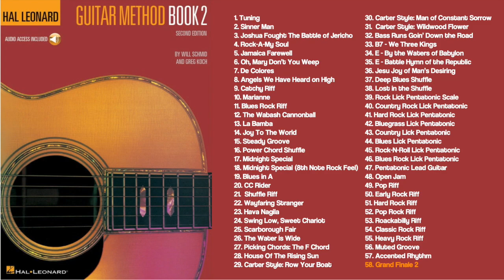Hal Leonard Guitar Method Book 2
00:00 Tuning
00:58 Sinner Man 00:58
01:42 Joshua Fought The Battle of Jericho 1:42
02:35 Rock A My Soul 2:35
03:27 Jamaica Farewell 3:27
04:57 Oh, Mary Don't You Weep 4:57
05:48 Angels We Have Heard On High
06:53 Catchy Riff
07:27 Marianne
08:06 Blues Rock Riff
08:51 The Wabash Cannonball
09:24 La Bamba
09:56 Joy to the World
10:38 Steady Groove
11:35 Power Chord Shuffle
13:17 Midnight Special
14:11 Midnight Special w/ 8th note rhythm
15:00 Blues in A
16:04 CC-Rider
17:24 Shuffle Riff
19:33 Wayfaring Stranger
20:32 Hava Nagila
23:07 Swing Low, Sweet Chariot
24:06 Scarborough Fair
24:53 The Water is Wide
25:46 Picking Chords The F Chord
26:13 House of the Rising Sun
26:52 Carter Style Row Row Row Your Boat
27:20 Carter Style Man of Constant Sorrow
28:45 Carter Style Wildwood Flower
30:06 Bass Runs: Going Down the Road
30:31 B7: We Three Kings
31:02 E: By the Waters of Babylon
31:46 E: Battle Hymn of the Republic
32:13 Jesu Joy of Mans Desiring
32:45 Deep Blues Shuffle
32:58 Lost in the Shuffle
34:04 Rock Lick Pentatonic Scale
34:18 Country Rock Lick Pentatonic
34:30 Hard Rock Lick Pentatonic
34:44 Bluegrass Lick Pentatonic
34:55 Country-Lick Pentatonic
35:06 Blues Lick Pentatonic
35:18 Rock-N-Roll Lick Pentatonic
35:30 Blues Rock Lick Pentatonic
35:41 Pentatonic Lead Guitar
37:12 Open Jam
38:56 Pop Riff
39:11 Early Rock Riff
39:26 Hard Rock Riff
39:38 Pop Rock Riff
39:57 Rockabilly Riff
40:11 Classic Rock Riff
40:34 Heavy Rock Riff
41:01 Muted Groove
41:25 Accented Rhythm
41:43 Grand Finale